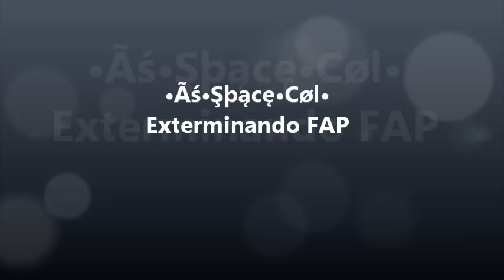Exterminando en PVP